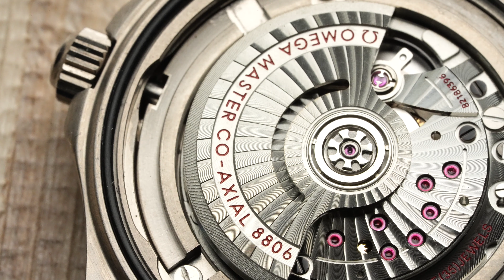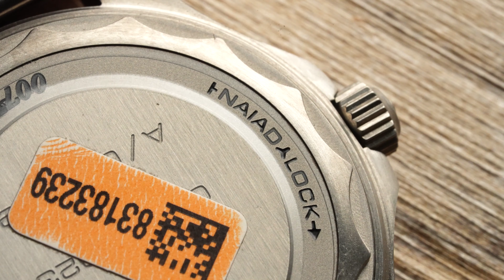“ ของจริง VS ของปลอม !!! ” Omega Seamaster 007 No Time To Die - PIXIU REVIEW-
- PIXIU  REVIEW-

   มาอีกแล้วครับ! ซึ่งเรือนนี้เป็นนาฬิกาแบรนด์ Omega Seamater 007 No Time To Die ที่ปลอมได้มาได้อย่างน่าตกใจมากครับ ในวีดีโอนี้จะมาแสดงให้เห็นถึงความแตกต่างของเรือนจริงและเรือนปลอมให้ดูกันครับ เพื่อเป็นประโยชน์ให้พี่ๆที่กำลังมองหาหรือกำลังจะซื้อนาฬิกาครับ

Omega
Seamaster 007

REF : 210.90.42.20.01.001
SIZE : 42 mm
MATERIAL : Titanium
CALIBRE : OMEGA 8806

0:00  ของจริง VS ของปลอม !!!
0:22  Omega Seamaster 007
3:20 ความเหมือนของ2เรือน
4:03 เปรียบเทียบตัวเรือน
4:56 ขอบBezel
6:04 หน้าปัด และพลายน้ำ
7:29 ฝาหลัง
8:40 สายนาฬิกา
10:46 กลไกและเครื่อง

📣 รับซื้อนาฬิกาแบรนด์แท้ Hi-end ชั้นนำทุกแบรนด์ 📣

✅ จ่ายเงินทันที
✅ให้ราคาสูงและเป็นธรรม
✅ เชื่อถือได้
✅ ยินดีให้คำปรึกษาอย่างเป็นกันเอง

✨✨เพียงแค่คุณถ่ายรูปนาฬิกาของคุณส่งมาให้เรา ในมุมต่างๆ พร้อมอุปกรณ์และรอยตำหนิ ให้ชัดเจน
เราจะตรวจสอบเบื้องต้นจากรูปภาพพร้อมประเมินราคาให้กับคุณได้ทันที 👍👍

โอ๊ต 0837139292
Line:@pixiuwatch